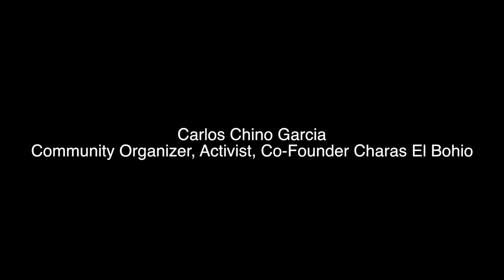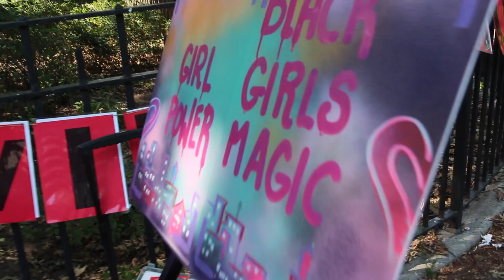NVMF 2020 VIRTUAL PART 1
This is part 1 of a 4 part Premiere. Please see next premieres immediately following this one. Parts 1-4 will premiere tonight!